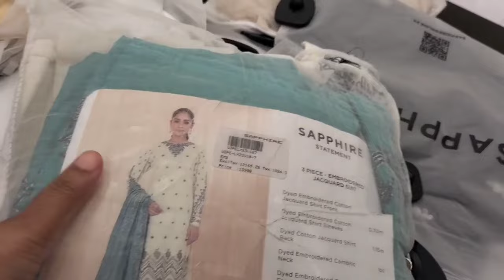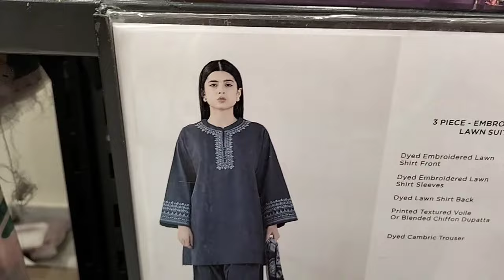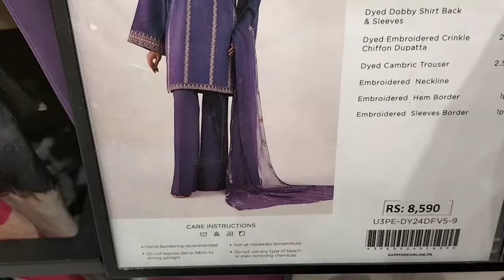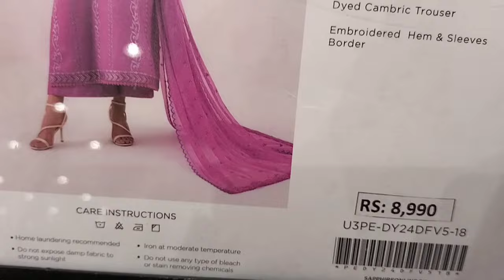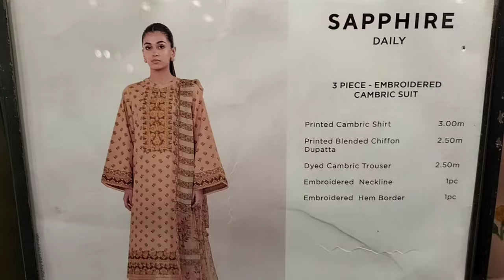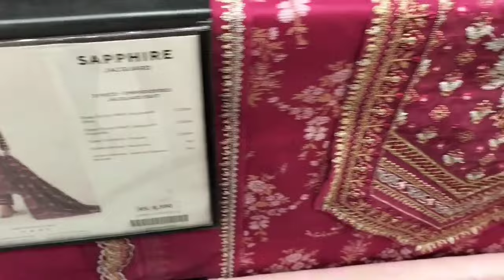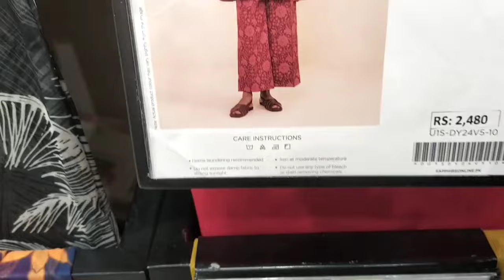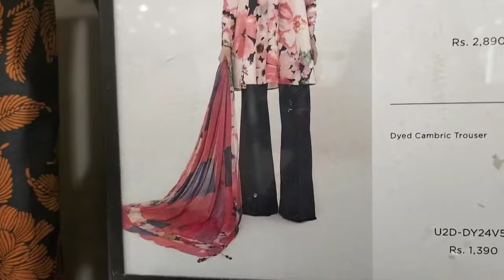Sapphire Sale Today Flat 50 off September 9, 2024